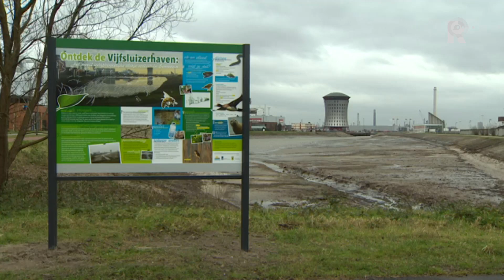Vijfsluizerhaven moet eldorado worden voor zeehonden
Zeehonden en vogels een plek geven om eventjes te ontsnappen aan de drukbevaren Nieuwe Maas. Dat is het doel van een nieuw natuurgebied in de buurt van de Beneluxtunnel in Schiedam.

   Lees meer: Vijfsluizerhaven moet eldorado worden voor zeehonden